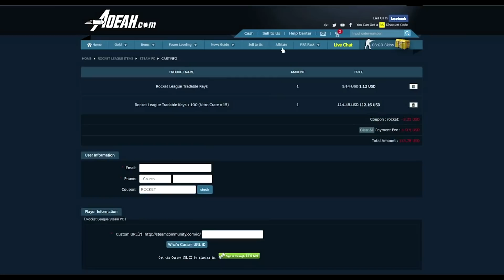¿SE PUEDEN CONSEGUIR BANNERS LIMITADOS? - Rocket League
ABRE LA DESCRIPCIÓN PARA MÁS INFORMACIÓN

Bienvenidos a otro video de Rrrrrocket League.
Bueno chicos, cuando esteis viendo esto ya estaré por Barcelona si todo sale bien ^^ espero veos por allí a muchos de vosotros y disfrutad del vídeo y de los trades cracks x)